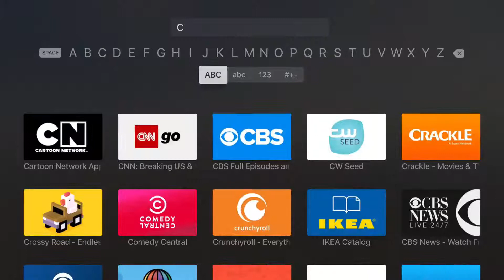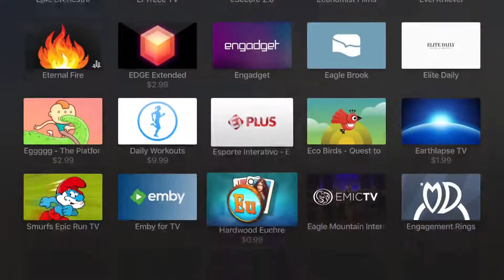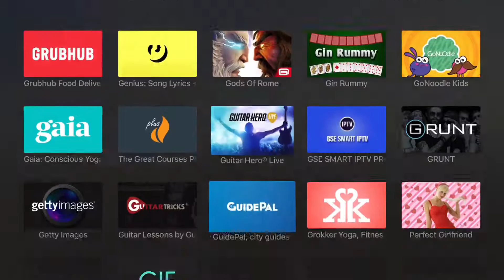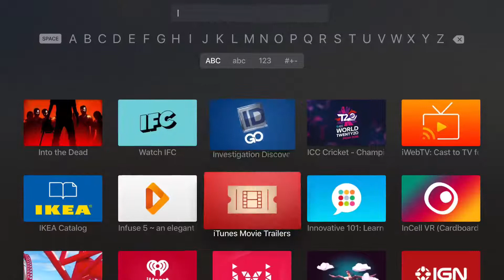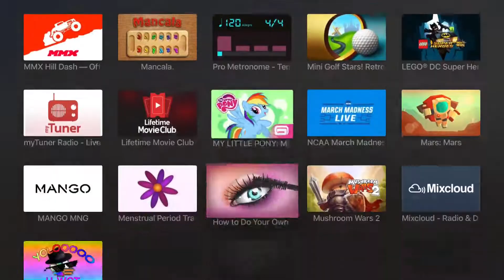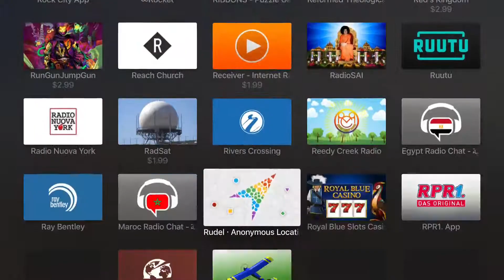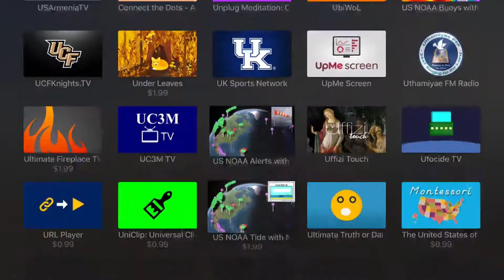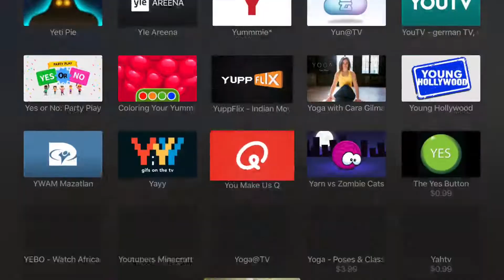What Apps are on Apple TV Appstore as of June 5, 2017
This is every App in the TvOS Appstore done alphabetically

Please use the Jump list bellow to go to the letter

JUMP TO

Royal Free Music in this Video

by Ghost n ghost sir ghostington